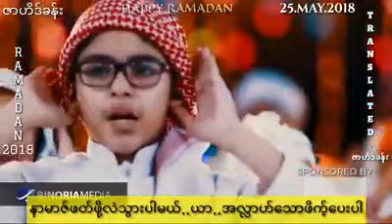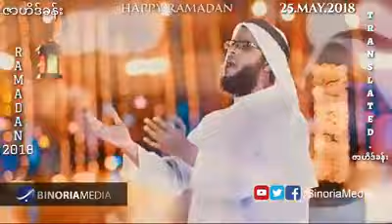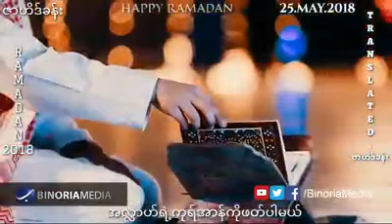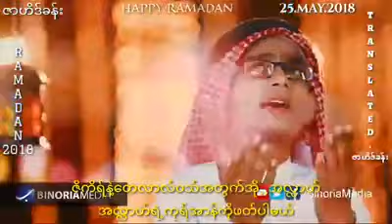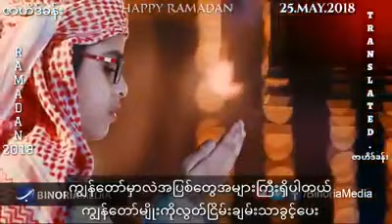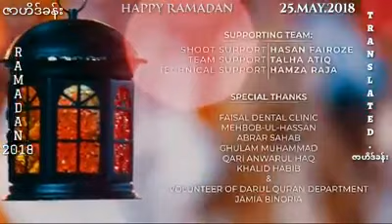Mai Bhi Roze Rakhunga Burmese Subs ရမ္​ဇာန္​ ကစီဒါတစ္​ပုဒ္​ဘာသာျပန္​ Ramadan Naat/Nasheed 2018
မႏွစ္​ကလိုပဲဒီႏွစ္​လဲရမ္​ဇာန္​အတြက္​ ဇာဟိဒ္​ခန္​းမွကစီဒါတစ္​ပုဒ္​ဘာသာျပန္​တင္​ဆက္​​ေပးလိုက္​ပါတယ္​
- Zahid Khan (translator).​